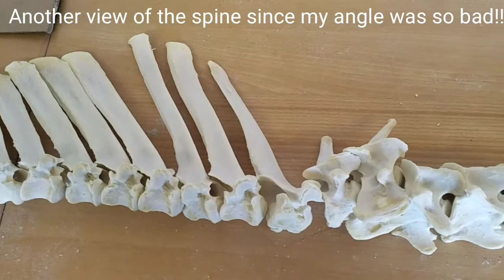Unboxing a skeleton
Unboxing and laying out a skeleton. and how to put the spine in order.